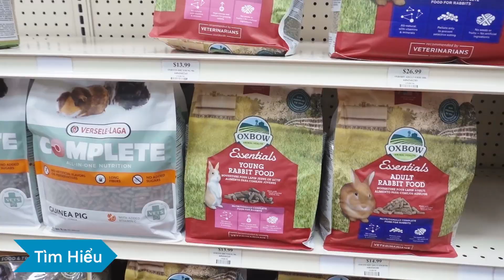Mốc Thời Gian Quan Trọng Khi Nuôi Thỏ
Để trả lời cho hàng loạt những câu hỏi khi nào thì được tắm cho thỏ, khi nào thì triệt sản, và khi nào mới cho các bé ăn rau v..v..mình đã làm video này để mọi người hình dung ra mốc thời gian quan trọng khi nuôi thỏ. Chúc mọi người xem video vui vẻ.
🛒 Link Sản Phẩm Các Bạn Xem tại Đây:
Xem Thêm Video Về Thỏ
Giới thiệu qua về mình, mình là Hezzi hiện tại đang sống tại Mỹ.
Mình nhận nuôi bé thỏ Binghy (Bánh Mỳ), giống tai cụp Pháp (Có Lai với Holland lop) ngày 22 tháng 3 năm 2019, khi Binghy đã được 4 tháng.
Bé Belly (Bánh Bao) là giống đầu sư tử (lionhead) lai với thỏ Angora, mình đón bé về nhà ngày 29 tháng 1 năm 2020, khi đó bé đã được 3 tháng tuổi.
Nếu có bạn nào quan tâm đến mình và các bé thỏ thì có thể follow mình trên mạng xã hội khác nhé, mình đã để link dưới đây, tất cả các tài khoản đều tên là bunpeti ( Bun Pet Inc)

© Bản quyền thuộc về Bunpeti
© Copyright by Bunpeti ☞ Do not Reup